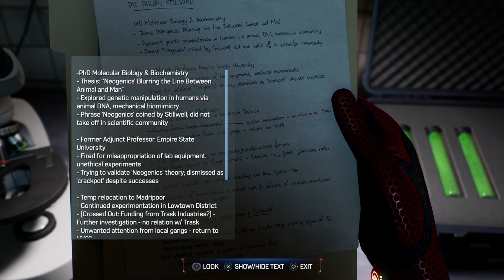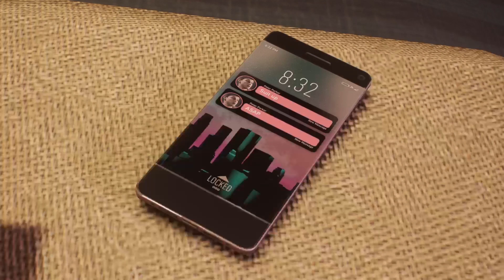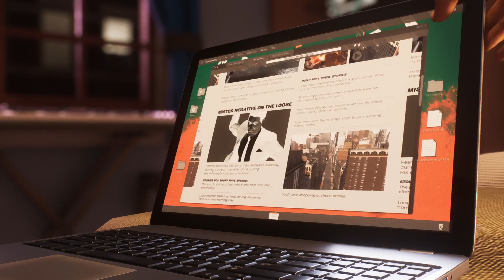BAD GUYS ON THE BLOCK!! SPIDER MAN 2 PS5 GAMEPLAY #7 (No Commentary) (4K 60FPS)😥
Marvel's Spider-Man 2 is a action-adventure game developed by Insomniac Games and published by Sony Interactive Entertainment. Peter Parker and Miles Morales return for an exciting new adventure in the critically acclaimed Marvel’s Spider-Man franchise for PS5. Swing, jump and utilize the new Web Wings to travel across Marvel’s New York, quickly switching between Peter Parker and Miles Morales to experience different stories and epic new powers, as the iconic villain Venom returns.